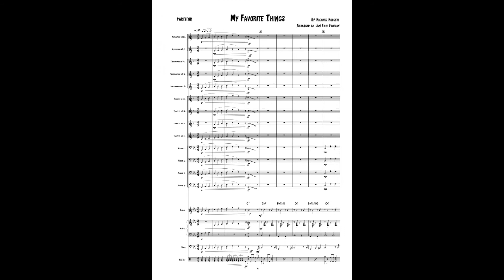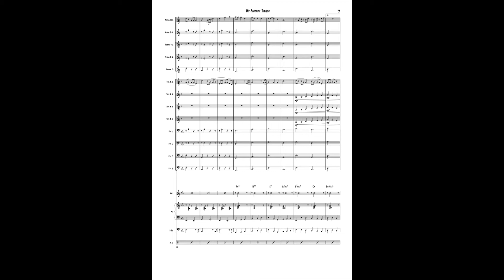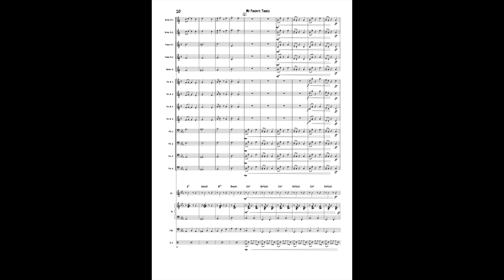My Favorite Things, Big Band Arrangement arr. by Jan Emil Florian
Arranged by: Jan Emil Florian

Alt-, Tenor-, Bari Sax: Silas Burg
Trumpet: Bodo Florian
Trombone, Bass, Piano, Drums: Jan Emil Florian